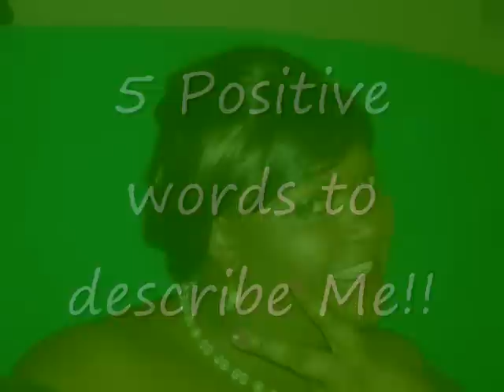5 positive words to describe me